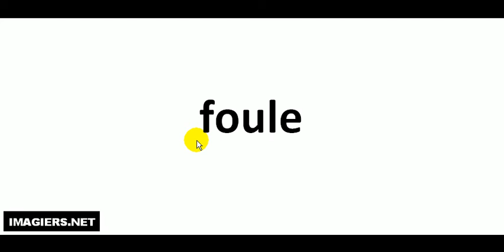Como pronunciar foule